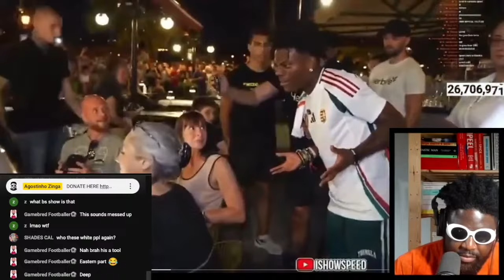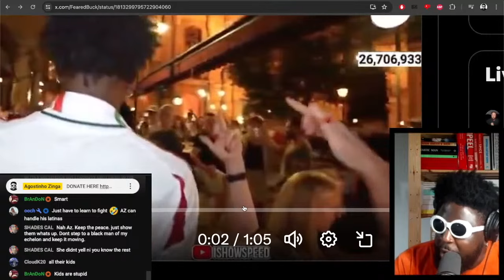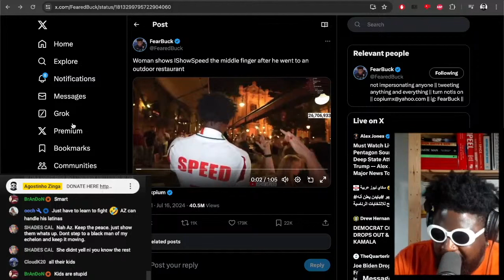European Karen gives iShowSpeed DOUBLE MIDDLE FINGER SALUTE